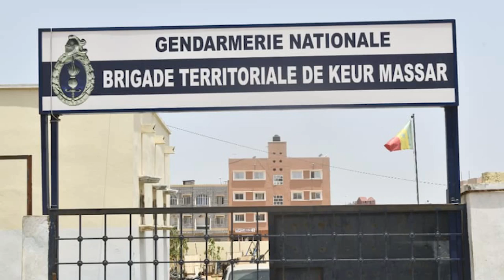Fallou Mbaye daniou ko ray keur massar